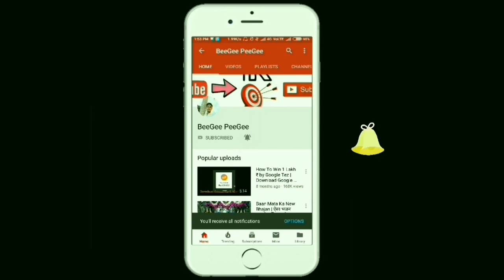श्री घाँची समाज हरिद्वार यात्रा झाड़ौली || श्री घाँची समाज युवा संगठन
श्री घाँची समाज नवयुवक मंडल, झाड़ौली

हरिद्वार यात्रा घाँची समाज
नांदिया, पिंडवाड़ा, झाडौली, जनापुर, झाकर, शिवगढ़ (लाज)
दिनांक -: 15 नवंबर, 2019 से 22 नवंबर, 2019 तक

अन्तिम दिवस 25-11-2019 को रोई परगना का कार्यक्रम रखा गया जिसमें महाप्रसाद रखी गयी और रात्रि भजन संध्या का आयोजन रखा गया जिसमें ललित पँवार & पार्टी ने भक्तों का मनोरंजन किया।

दर्शनीय स्थल -: सारणेश्वर महादेव(सिरोही), आशापुरा, मेहंदीपुर बालाजी, सालासर हनुमानजी, हरिद्वार, गोकुल, मथुरा, वृंदावन, ऋषिकेश, कुरुक्षेत्र, आगरा, पुष्करजी, पूर्णेश्वरधाम, मारकुंडेश्वर महादेव (अजारी), द्वारिकाधीश मंदिर (पिंडवाड़ा) इतिश्री झाड़ौली.

आयोजक -: श्री घाँची समाज युवा संगठन, झाड़ौली

Please Click on The Bell Icon at Our Channel Page to Get Instant Notification of Newly Uploaded Videos on Our Channel.

© Copyright - Pravin Ghanchi – Pee Gee